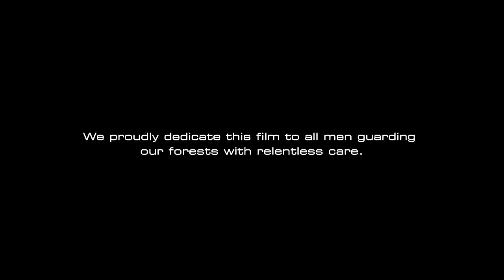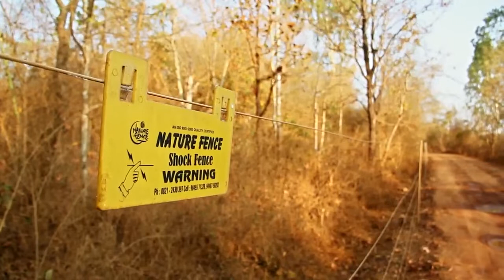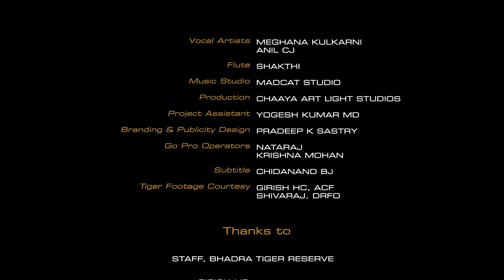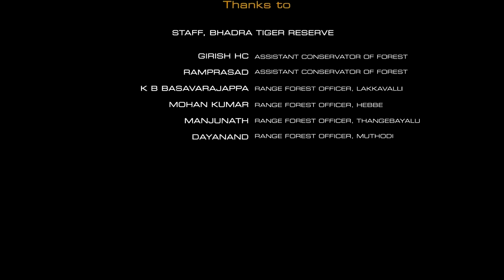Tiger Conservation project in India. Bhadra Wildlife & Tiger Reserve. By Karnataka forest department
The sanctuary takes its name from the Bhadra River, its lifeline. Popularly known as Muthodi Wildlife Sanctuary, after the village on its periphery, it was declared a Project Tiger reserve. But apart from the tiger, it is a great place to sight and observe other mammals, reptiles, and more than 250 species of birds, many of which are endemic to the Western Ghats.  The state-run Jungle Lodges & Resorts runs the River Tern Lodge located on a hillock on the edge of the Bhadra reservoir, near Lakkavali. It is a stone’s throw away from the northern boundary of the Bhadra Tiger Reserve. Muthodi is the southern part of Bhadra Wildlife Sanctuary and is located in one of the most picturesque forest patches here. The sanctuary is also home to the Jagara Giant, the largest teak tree in the state which has a girth of 5.1 m with a height of 32 m and is said to be around 400 years old. Bhadra Tiger Reserve spans about 500 square km, spread across two districts Shivamogga and Chikmagalur districts.

Reasons to visit Bhadra Wildlife Sanctuary

Jeep Safari: Forest department organizes Jeep Safari inside Bhadra Tiger Reserve. Forest Safari in Bhadra has a high probability of tiger and leopard spotting as over 30 tigers and 20 leopards are based in Bhadra Wildlife Sanctuary.
Bhadra Dam: Bhadra dam offers great views when water is being released through its gates
Boating inside Bhadra Reservoir
Sunset Viewpoint.
Mullayanagiri Peak
Over 120 different plant and tree varieties.
Possibility of spotting a wide variety of birds, reptiles, and wild animals.